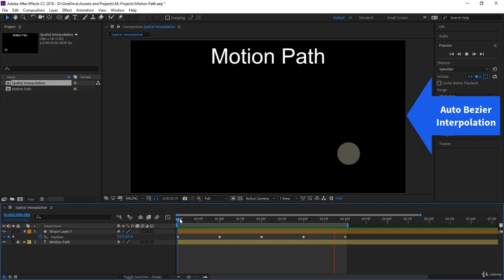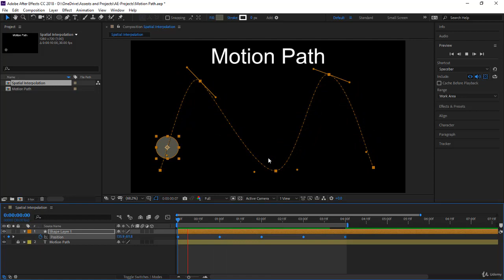4 The Spatial Interpolation